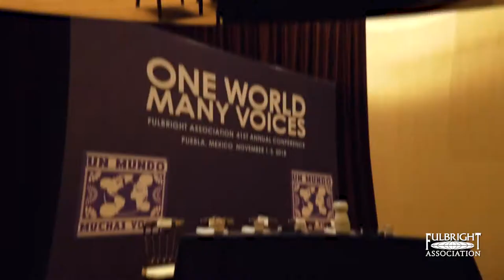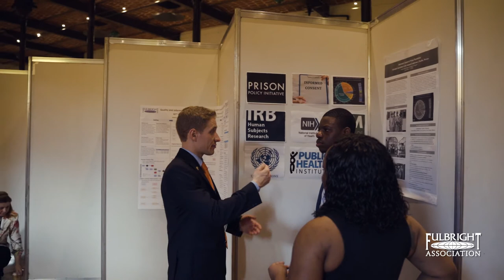2018 Fulbright Association Conference Highlights - Puebla, Mexico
Un Mundo, Muchas Voces ("One World, Many Voices") Fulbright Association conference, November 2018, Puebla.